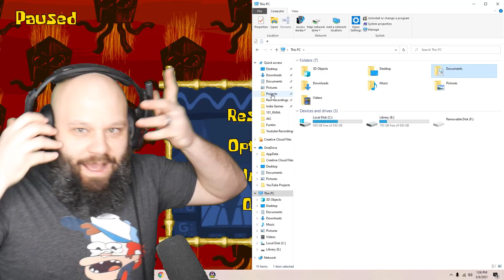7 AM At Goo Lagoon! - Around the Clock at Bikini Bottom FULL RELEASE P16!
It's 7 AM At The Goo Lagoon & we need to break into Weenie Hut Jr. & the Salty Spitoon. Good luck Squidward! Watch out for Dennis! We're fighting our way around the clock in Bikini Bottom (AtC Part 16)

Squidward's earned his chance to wow a crowd during the Symphony Orchestral performance in Glove World. As Squidward is warming up, he receives a call from Mr. Krabs, warning him about a smelly-smell, the kind of smelly-smell that smells... smelly. All at once, a massive swarm of jellyfish overrun Bikini Bottom, and begin attacking Bikini Bottomites! Oh, the horror!

It's up to SpongeBob, Patrick, Squidward, and Mr. Krabs to eradicate the Jellien invasion, and the resulting clones that follow. They'll have to stay one step ahead of the Overlord's advances in order to survive these weird, and rather horrifying, monstrosities that are on the prowl. They've fought robots, bucketheads, and more... surely they can take down some scary Jelliens, right? ...Right?

Sigh, better grab some mayo and get to it! I have a feeling tonight's going to be a very long night.